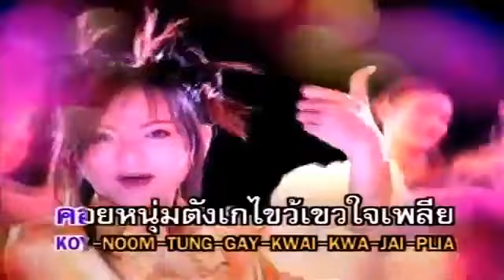คอยรักหนุ่มตังเก แมงปอ ชลธิชา official video 10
เพลง คอยรักหนุ่มตังเก
นักร้อง แมงปอ ชลธิชา
อัลบั้ม ตามหาสมชาย